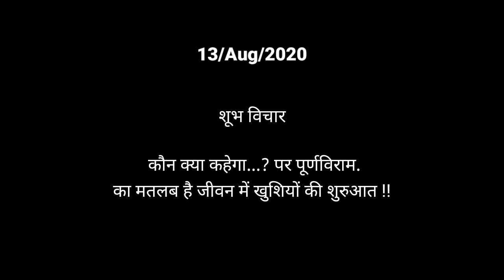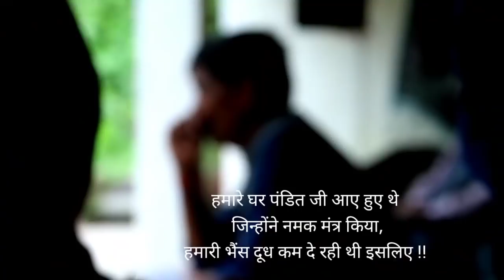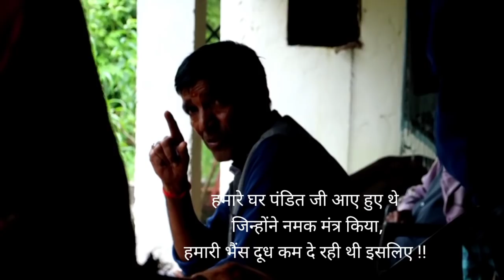नेगीजी हमने भी बना दिया घर पर "मंडवे के Momo"..🤎 II Uttarakhand Vlogger II Rinku Pahadi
मंडवे(Ragi) के MoMo's II Healthy Momo's II  Vocalforlocal II Rinku Pahadi Vlogs

This video is about the preparation of Momo through uttarakhand mandwa which is very popular in Uttarakhand,we were planning for momos like the Chinese momos but when we already make a commitment to use the product which is made in India and if it is made in Uttarakhand we are lucky for that so we prepare mandwa ke momo we did not buy anything from market accept the ajinomoto and vinegar which I buy just for rupees 10 and prepare a normal healthy Momo in my own home for my family,so below is the recipe of the Momo which I prepared and if  you want to prepare ,make momos like the normal momos,so you can use below recipe:-

For the portion of 30 pieces

250gm Mandhwa
100gm Maida
100gm Atta

Vegetable:
As your choice,whatever you want to stuff,I used vegetables like cabbage,onion,Soyabean badi,green chilli chopp,garlic chopp,

first you have to prepare the dough and keep it for 20 minutes to rest,cut the vegetable and drain the water of the vegetable by the cloth as I used in the video, then take a pan, take oil and and cook it in high flame so that the heat will extract all remaining water from the vegetable after that put all the masala salts including ajinomoto and keep it aside for 10 to 15 minutes to rest it cool,take the dough which you already prepared and make it small round slices to stuff the vegetable shown in the video and fold it very smoothly very softly so that it should not be broken from any corner, then take a a big round deep pan to boil the water and take a striner to steam the momos, put all the momos in that strainer and cover it by a lead or plate whatever in your home and estimate for 15 to 20 minutes,

 your momos are ready,,😋😋

For SAUCE:-
take red chillies if you have crush chilli so that's ok and take some ginger garlic chopped and again ajinomoto take some little soya vinegar and oil it and cook it well very gentley for at least 20-25 minutes in a pan, add little sugar in that to make it little sweet and spicy sauce, cool it down for 10 to 15 minutes and have it with your healthy momos

preparation of momos in home,Chinese boycott,love Uttarakhand food, gairsain famous fast food,Nepali food in Uttarakhand, Uttarakhandwale